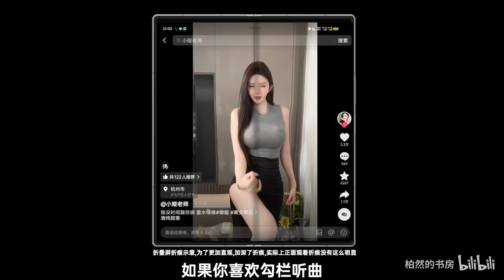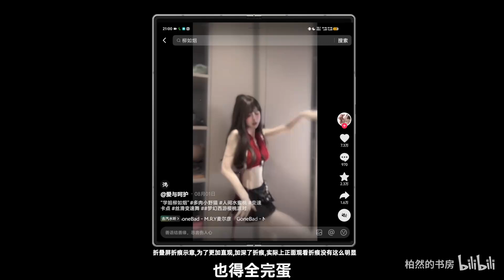三折叠屏的手机,有什么用?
欢迎来到【柏然的书房】频道！📚💡

在这里，我们专注于分享新奇特的科技产品，为你带来真实、有用、全面的产品体验和技巧指南。从最新的科技创新到实用的产品评测，我们致力于提供最详尽的资讯，帮助你了解和使用各种科技产品。🔬🛠️

我们非常重视你的反馈，每一条评论和点赞都是我们继续分享精彩内容的动力。💬👍

分享你的想法和建议，让我们一起探索更多科技奇迹吧！✨

加入【柏然的书房】的频道，与我们一起发现和掌握最前沿的科技产品吧！🎉

所有视频均取得中国大陆创作者授权，严格遵守平台规定。我们珍视原创内容，侵权必究！🛡️